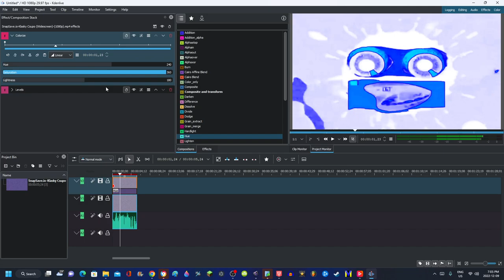How to make Chorded Visuals on Kdenlive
Don't steal.

Software/Website/VST Used:
OBS Studio
Kdenlive